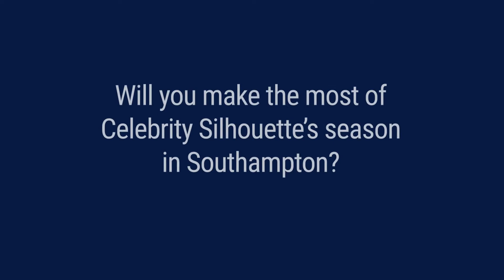Celebrity Silhouette Sailing from Southampton 2019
In 2019 the stunning Celebrity Silhouette will be sailing from Southampton. 85% of the staterooms on Silhouette are enhanced by sweeping balconies and ocean views. You'll also find dining options to suit every taste-bud – from fine dining to laid back al fresco cuisine.

When you sail from Southampton, we’ll introduce you to the best Europe has to offer. Perhaps you’ll swim on the sun-kissed coasts of the Mediterranean, or maybe you’ll find yourself amidst the dramatic and mysterious Norwegian Fjords.